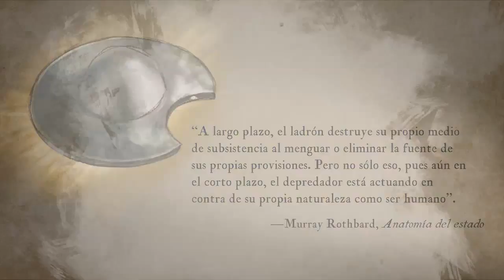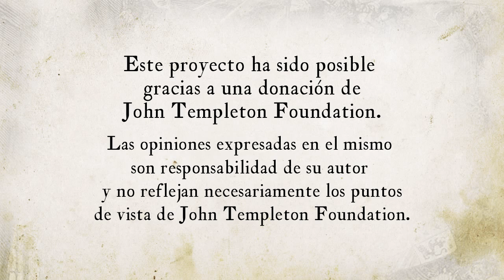Lección 9 Mutatio caparum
Lección 9 - Módulo 2. En este vídeo se continúa con la explicación del capítulo 21 del libro "Don Quijote de la Mancha" de Miguel de Cervantes. Aquí se explora el tema moral del comportamiento cristiano.

Créditos:
Una producción de New Media | UFM 2015